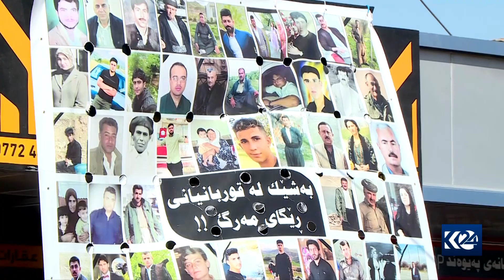29 رۆژە خۆپیشاندنی دانیشتووانی دەربەندیخان بەردەوامە